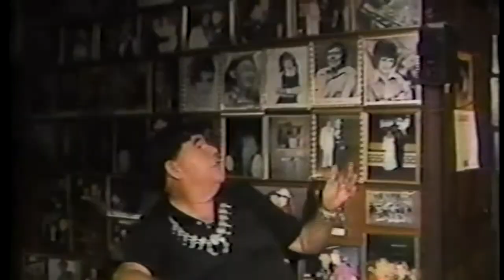James Rebel O'Leary - The Man - The Legend Pt 9